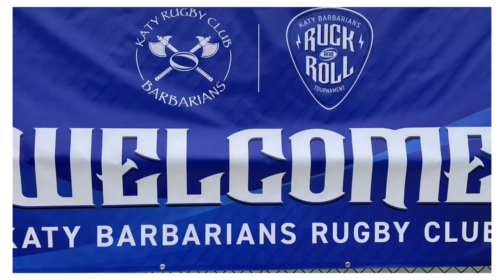Katy Barbarians Ruck n’ Roll Tournament